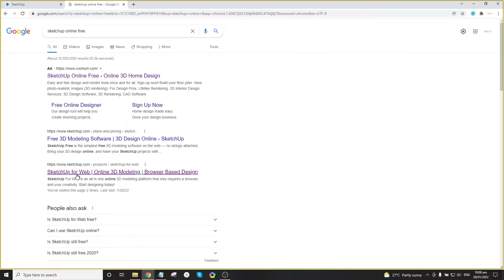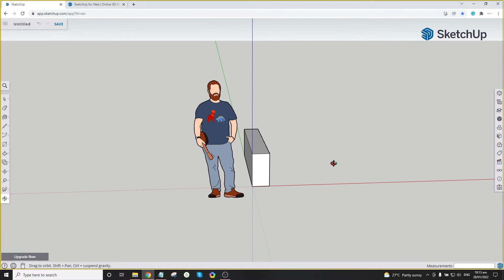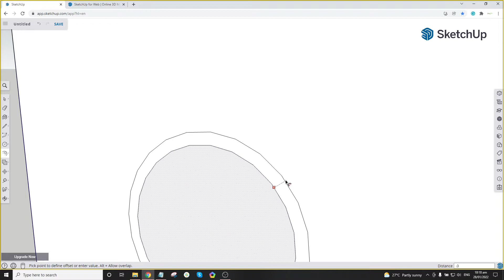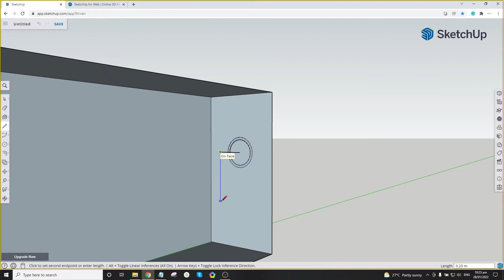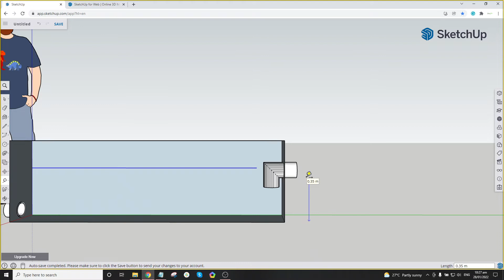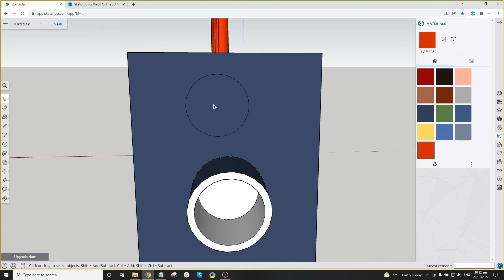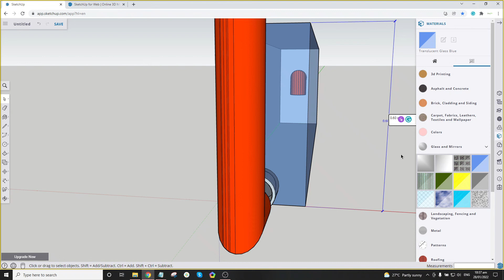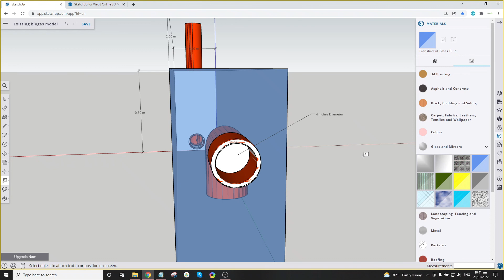Plug Flow Biogas Diagram | How I design my biogas digester. | Basic Sketch up modeling.